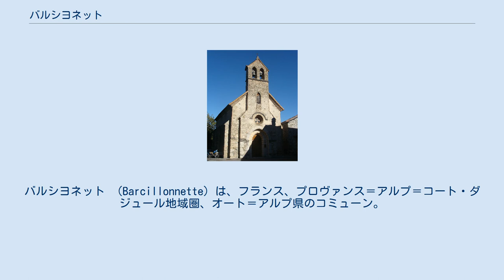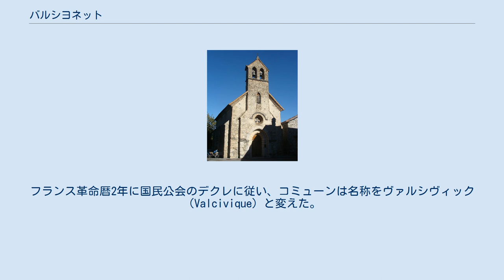バルシヨネット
オート＝アルプ県のコミューン
バルシヨネット （Barcillonnette）は、フランス、プロヴァンス＝アルプ＝コート・ダジュール地域圏、オート＝アルプ県のコミューン。
 教会 ヴェイヌから20km、ギャップから25km離れている。
 コミューンを、県道20号線（プラン・ド・ヴィトロルからヴェイヌへ）と県道420号線（バルシヨネット中心部からヴェイヌへ）が横切っている。
 村は1339年に記された憲章の中でBarceloniaとして初めて言及されている。
地名はバルセロナの指小辞である。
 フランス革命時代、コミューンはバスザルプ県（現アルプ＝ド＝オート＝プロヴァンス県）の一部だった。
村は1791年にミゾン小郡が改編され小郡所在地となった。
バルシヨネット小郡はエスパロン、ヴィトロル、バルシヨネットの3つのコミューンで構成されていた。
フランス革命暦2年に国民公会のデクレに従い、コミューンは名称をヴァルシヴィック（Valcivique）と変えた。
 1810年1月、バルシヨネット小郡はオート＝アルプ県に併合された。
 2014年、小郡の再編が行われ、バルシヨネット小郡はタラール小郡と統合された。
1999年までEHESS/Cassini、2006年以降INSEE。